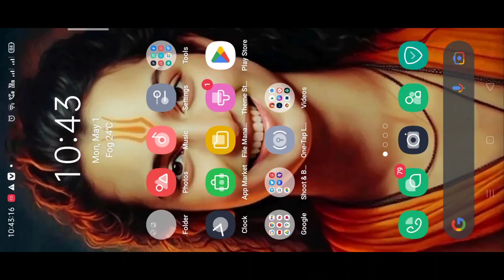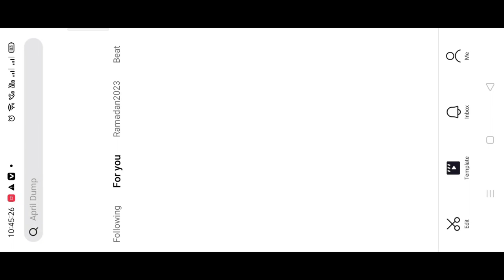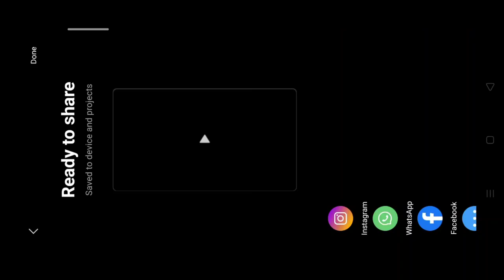Jara mukhada dikha do trending reel editing just one click 🔥 | Zara mukhada dikha do reel editing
Topic covers:-
Jara mukhada dikha do
Jara mukhada dikha do reel video editing
Jara mukhada dikha do capcut template reel video editing
Jara mukhada dikha do trending reel video editing
Jara mukhada dikha do viral reel video editing
Jara mukhada dikha do vn app reel video editing
Jara mukhada dikha do capcut template trending reel video editing
Jara mukhada dikha do new trend
New reel video jara mukhada dikha do reel video editing
New viral jara mukhada dikha do reel video editing
New trending jara mukhada dikha do reel video editing in capcut
New trending reel video editing
Zara mukhada dikha do reel video editing
Zara mukhada dikha do capcut template reel video editing
Zara mukhada dikha do capcut reel video editing in Hindi